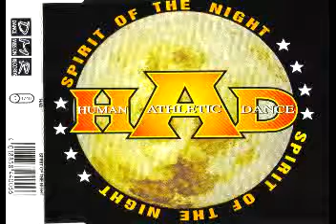HAD-SPIRIT OF THE NIGHT.FIV